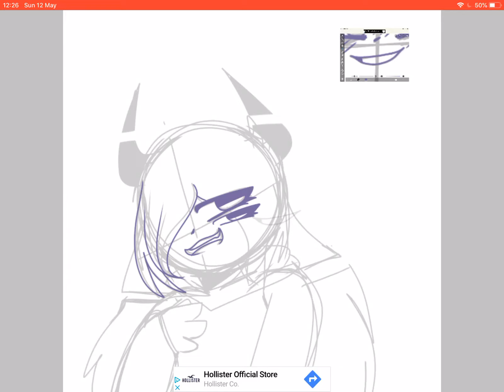Speed paint of one of my ocs again!{speed paint} |read desc?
Hello again!
This as u should know ids ounce of my ocs
Sub for more content if ya want!
Anyway I hope u have a lovely day! 😊💙💙💙